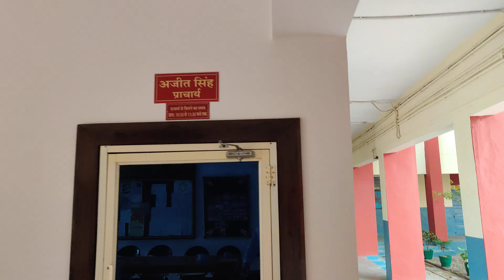Kendriya Vidyalaya No. 1 Sagar ( v-1)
केंद्रीय विद्यालय क्र.1सागर